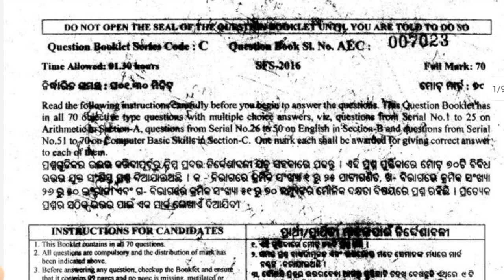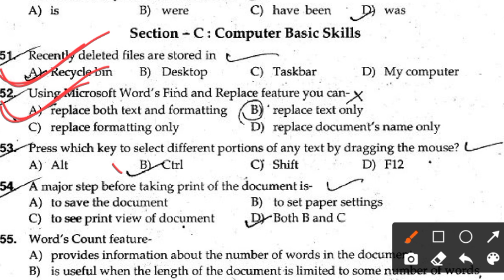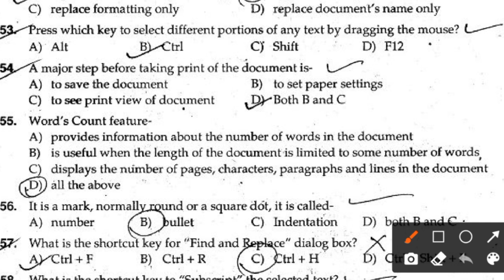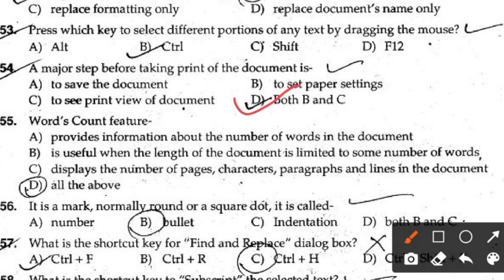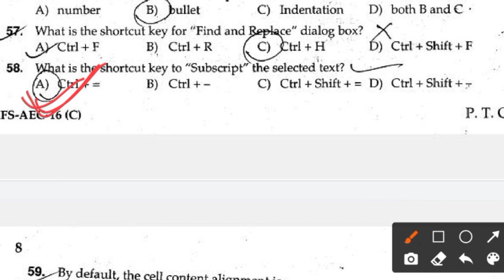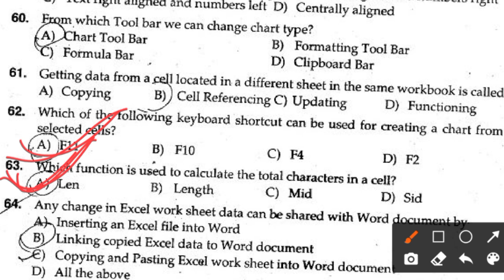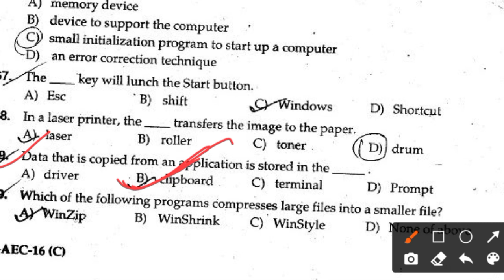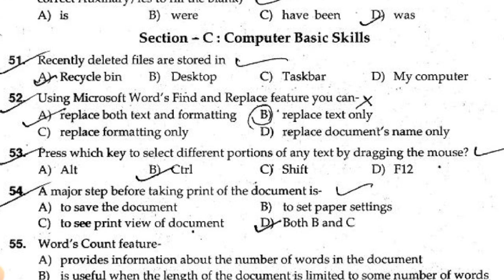OSSSC SFS previous year question 2016 // Computer // Target SFS & LSI 2021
sfs Previous year question papers.

statistical Field surveyor previous year question

MATH
1- quantitative aptitude
2 - objective arithmetic
3 - quicker math

English
1- Neetu Singh English grammar
2-General English objective

General knowledge
1- Tarun Goyal
2- Lucent general knowledge

Computer
1- computer awareness
2 - Ncert class 6/7 Book